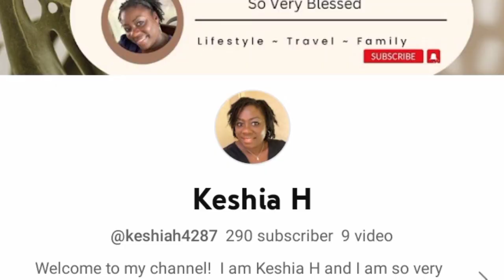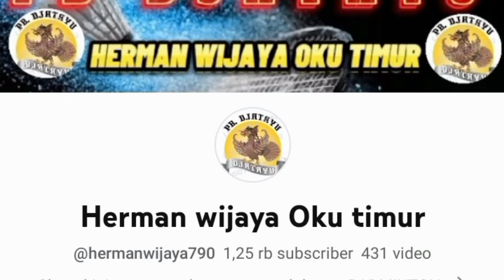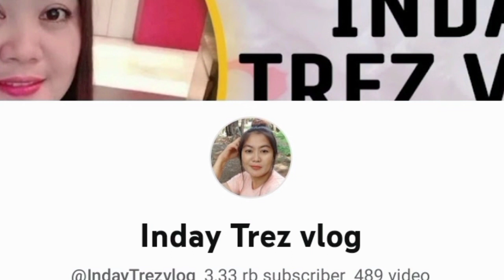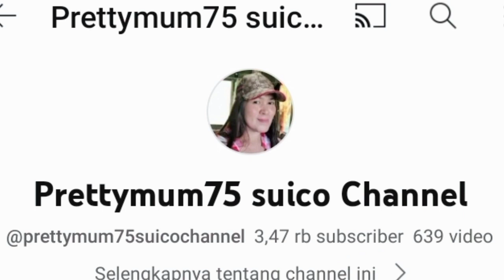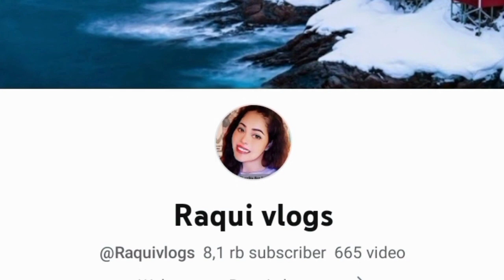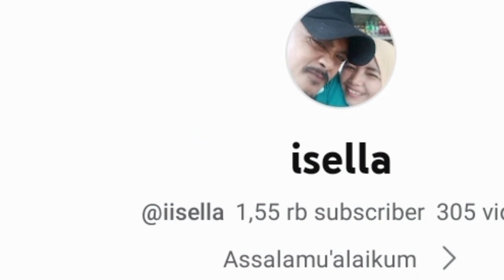DAILY VLOG‼️ KEBERSAMAAN DENGAN REKAN GURU 💞💞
DAILY VLOG BERSAMA REKAN GURU 💞💞